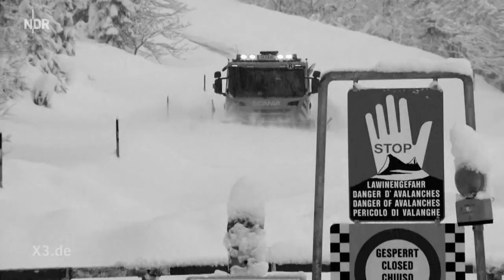Horsts tönende Wochenschau (4) | extra 3 | NDR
Unser geliebter Heimat-Minister durfte im Kloster Seeon das neue Jahr ein letztes Mal als CSU Vorsitzender einläuten. Im Kreise seiner Liebsten. Und Markus Söders. Doch dann: ein schmerzhafter Hackerangriff.

Autoren: Tobias Döll, Carsten Pilger